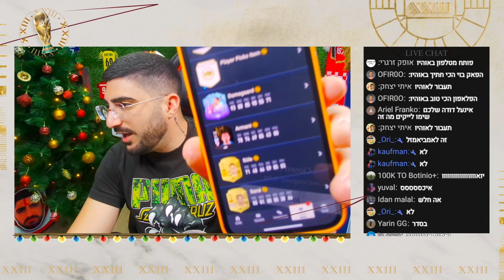אתם תקללו אותי אחרי הסרטון הזה!